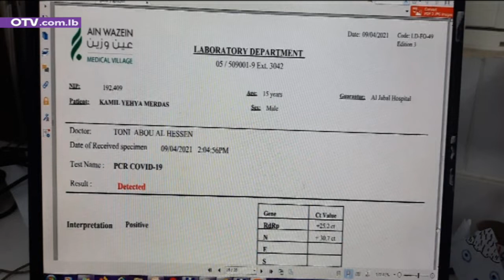مراهقان يرويان تجربتهما مع كورونا... القصّة مش لعبة